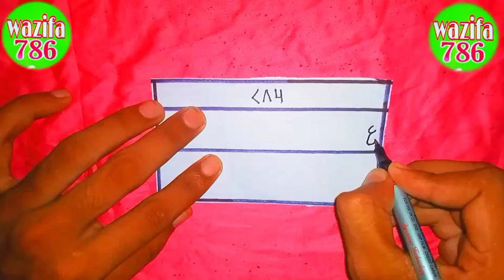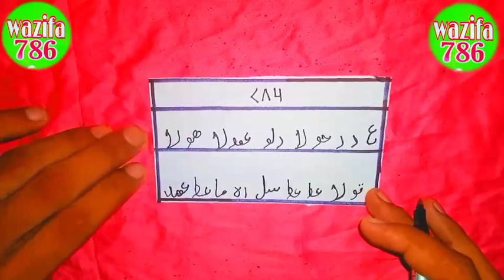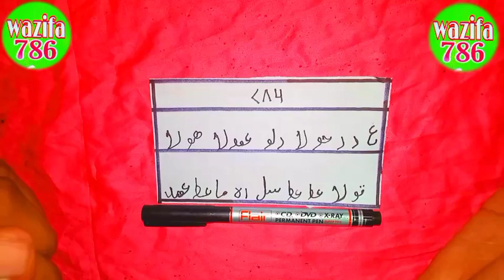mohabbat Ka tej asar karne wala purana Taweez|old taweez for getting love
mohabbat hasave mohabbat Ka wazifa mohabbat Ka wazifa mohabbat ka naksha mohabbat Ka Amal mohabbat Ka mohabbat Ka tarika video ko like Karen share Karen

wazifa 786 aapka apna channel